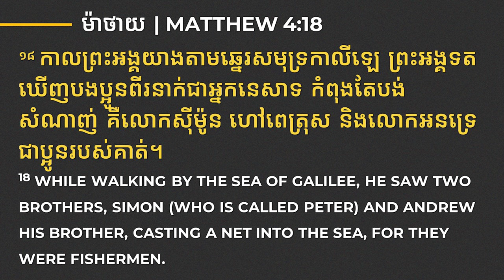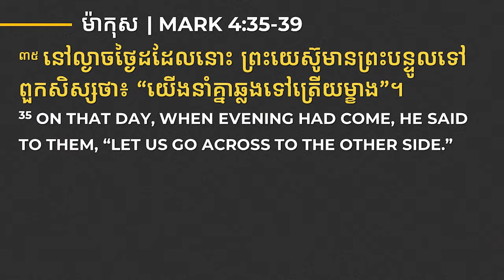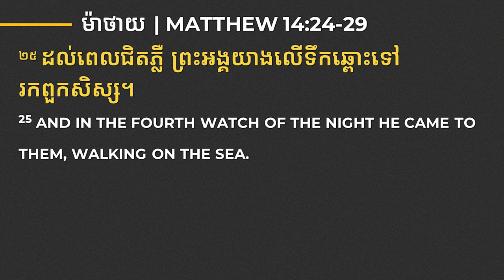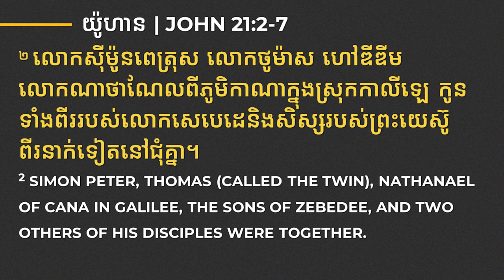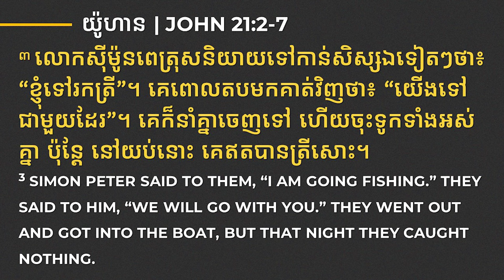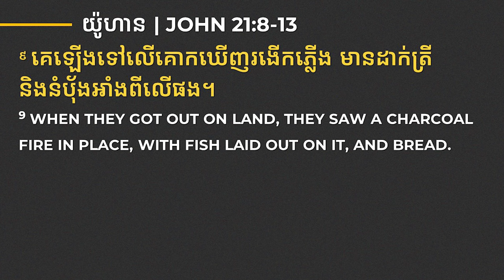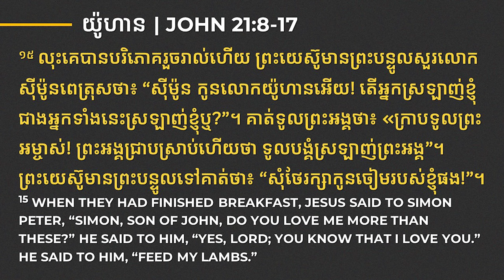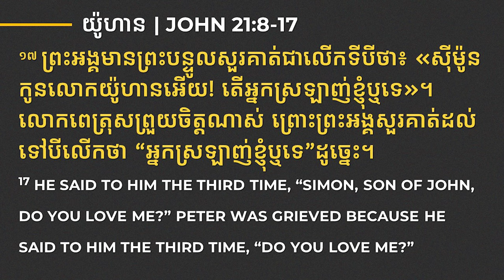ពីអ្នកនេសាទត្រីក្លាយទៅជាអ្នកបំផ្លាស់បំប្រែពិភពលោក - FROM FISHERMEN TOWORLD CHANGER | លោកគ្រូ ម៉ារ៉ា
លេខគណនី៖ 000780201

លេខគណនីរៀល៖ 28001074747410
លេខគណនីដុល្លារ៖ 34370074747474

ACLEDA Bank
Account Name: New Life Fellowship
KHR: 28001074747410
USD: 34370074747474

ដោយលោកគ្រូ៖ គង់ ម៉ារ៉ា